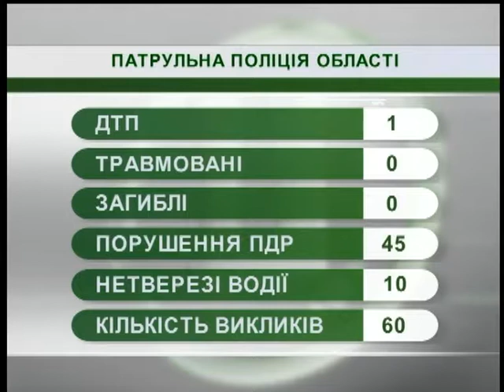23.05.18. Новини. 07:30